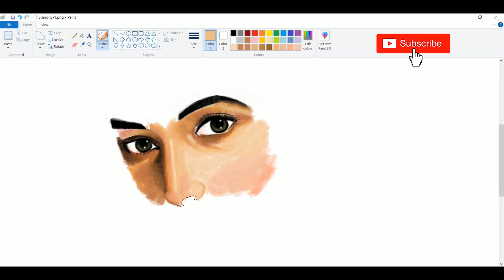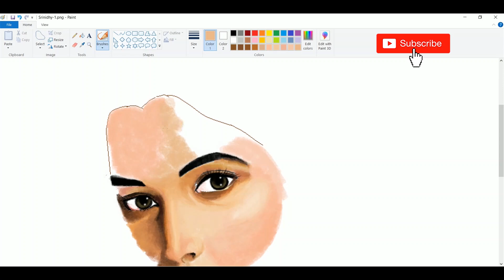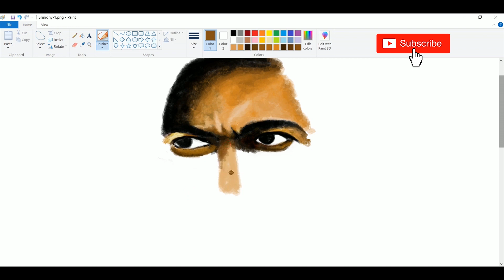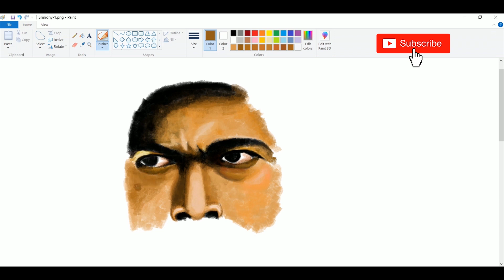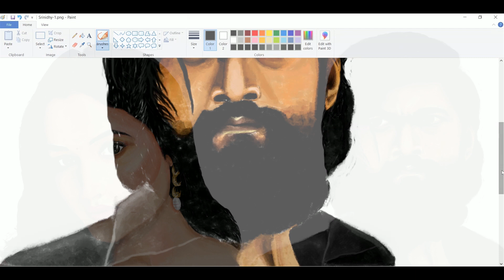KGF2 Yash Srinidhi Realistic drawing in MS Paint | Reena and Rocky Bhai Painting From KGF2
Srinidhi Shetty Yash drawing in Paint | Reena and Rocky Bhai Painting From KGF Chapter 2

Song 1: Mehabooba (Mix)

Song 2: The Monster Song

Song 3: Sulthana (From "Kgf Chapter 2")

ARTIST
~DJ SK TALCHER, Ananya Bhat

ALBUM
~Mehabooba

LICENCES
~FUGA (on behalf of DJsTrack)